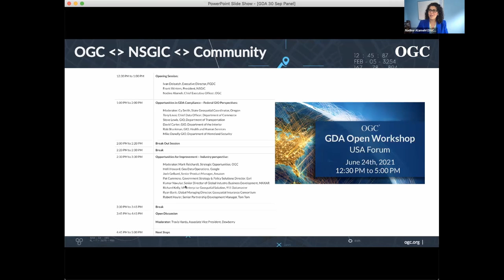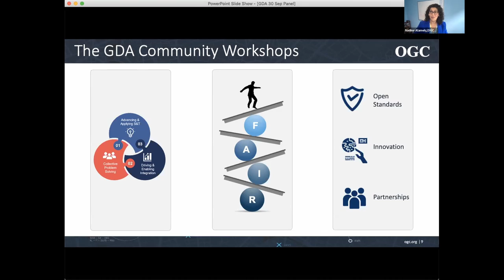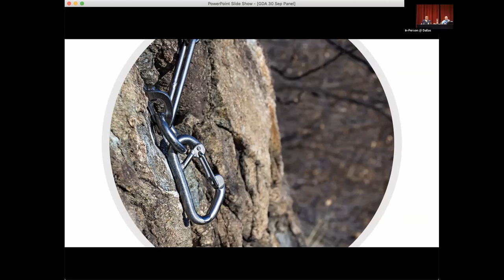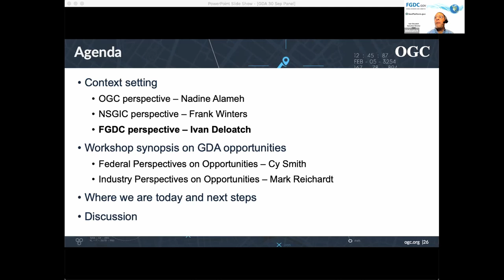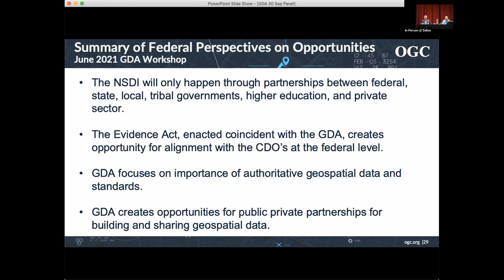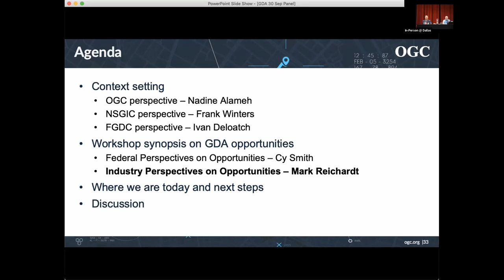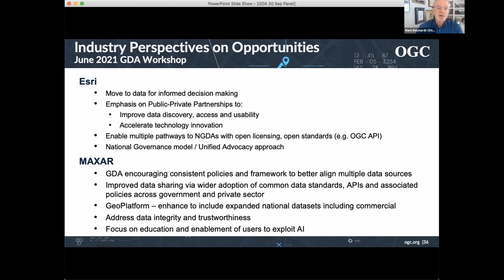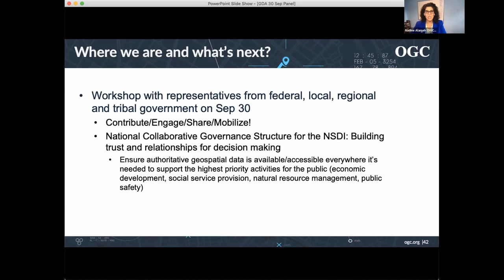How Can We Help the Geospatial Data Act Help Us? | 2021 Annual Conference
There is a much excitement in the location community since the Geospatial Data Act (GDA) 2018 becoming a law. Beyond codifying the committees, processes, and tools used to develop, drive and manage the US National Spatial Data Infrastructure (NSDI), the GDA represents a formal recognition of the essential role of geospatial data and technology in understanding and managing our world.

As a shared interest on behalf of their memberships, OGC and NSGIC took a closer look at a clause in the GDA that is related to standards compliance. We noticed a lack of clarity on the standards that need to be followed, had difficulty of determining what should be complied with, and noticed a lack of partnership with state and local stakeholders and their counterparts in the private sector on collection, integration, maintenance and preservation of geospatial data - amongst other issues.

Based on the research put in by OGC and NSGIC, the GDA implementation felt like it is in its early stages, with much work to be done on the data acquisition, standards, and collaboration/partnership fronts - areas that the joint geospatial community can champion, support and help clarify. This has already led to an ongoing collaboration between OGC and NSGIC to host a series of community workshops, the first of which occurred on June 24. The objective is to host a dialog on how the community can capitalize on the GDA and to identify opportunities to accelerate making geospatial information FAIR (Findable Accessible Interoperable and Reusable) by (1) identifying/advancing the development and adoption of the appropriate standards, (2) nurturing the right public private partnerships to best serve the US citizens and decision makers, and (3) addressing common compliance and interoperability challenges.

This session is critical to continuing the community dialog led by the OGC-NSGIC partnership.

NSGIC exists to advance effective national coordination of geospatial information by supporting state-level cooperation. We serve as a national forum for the development of capable and future-oriented geospatial leadership.